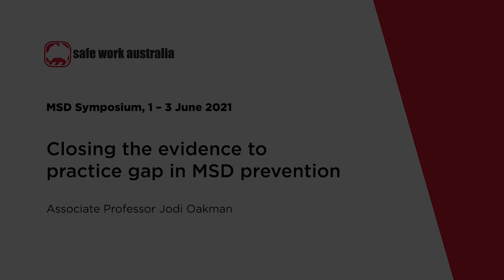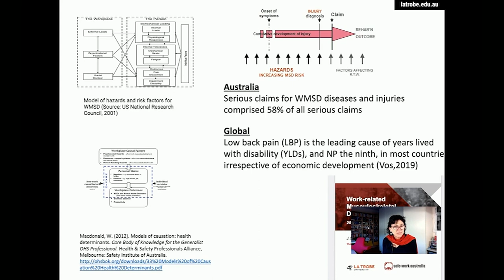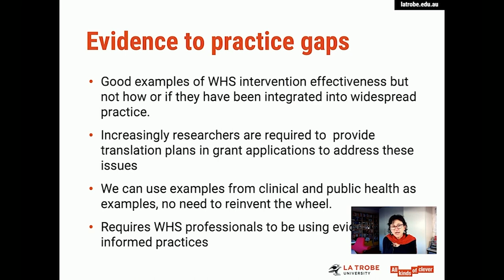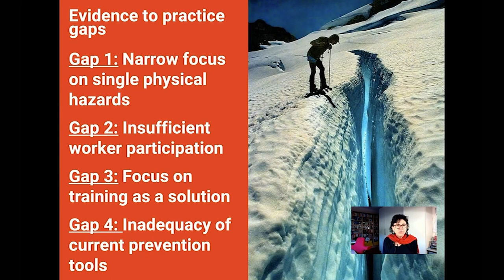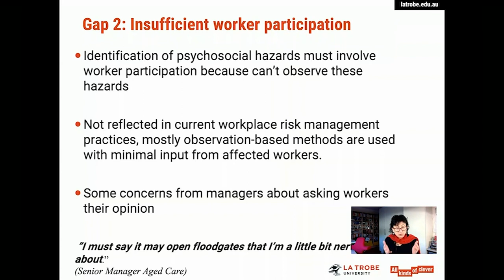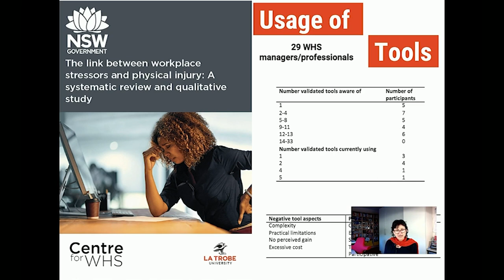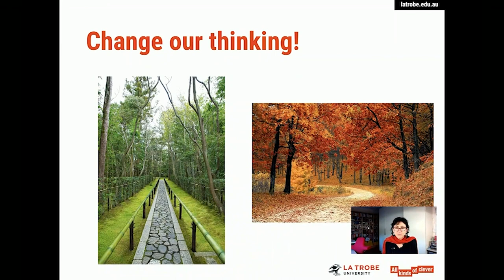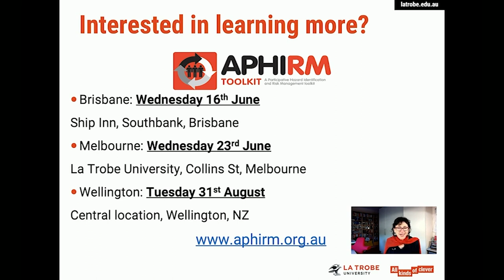Musculoskeletal Disorders Symposium - Closing the evidence to practice gap in MSD prevention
In this seminar, Associate Professor Jodi Oakman the science of managing complex systems, and how this relates to MSDs. She also discusses her research into a participative hazard identification and risk management (APHIRM) toolkit, being developed Latrobe University.

Who is this seminar for?

This seminar is useful to PCBUs, WHS consultants, researchers and workers, with a particular focus on identifying and addressing complex risks to WHS.

Associate Professor Jodi Oakman heads the Centre for Ergonomics and Human Factors at Latrobe University.

She holds a Medical Research Future Fund: Translating Research into Practice fellowship. She has published widely on the area of occupational influences on health and leads a range of projects concerning the impact of work on people’s health, with a particular focus on MSDs.

Associate Professor Oakman was the lead author of Safe Work Australia’s Work-related Musculoskeletal Disorders in Australia report, published in December 2019.

About Musculoskeletal Disorders

Musculoskeletal disorders (MSDs) are the most common type of work-related injury in Australia, accounting for around half of all workers’ compensation claims. They also have a broader impact on individuals and society, with nearly 7 million Australians self-reporting an MSD in the Australian Bureau of Statistics’ 2017-18 National Health Survey (NHS). The costs of health care and compensation for MSDs, combined with the impacts of loss of income and early retirement pose a significant economic burden.

As Australian workers increasingly delay retirement for economic reasons, workers are exposed for longer periods to workplace hazards – physical and psychosocial – linked with work-related MSDs (WMSDs). WMSDs pose increasing risks as Australia’s population ages, especially for older workers who are more prone to other chronic health conditions. These factors point to the importance of introducing interventions for WMSDs.